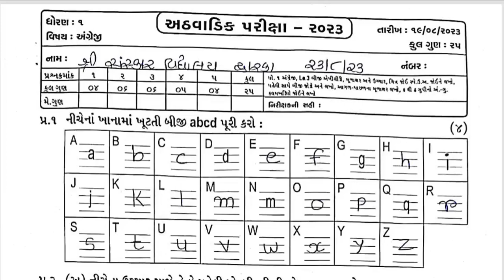Std1 English Test Paper Solution 23 08 23